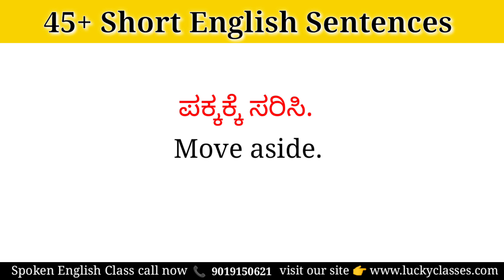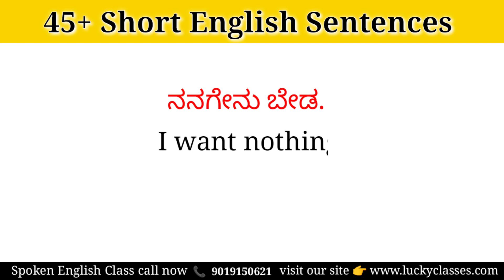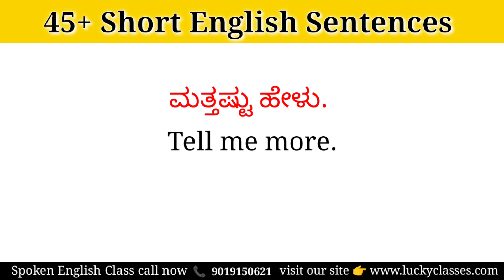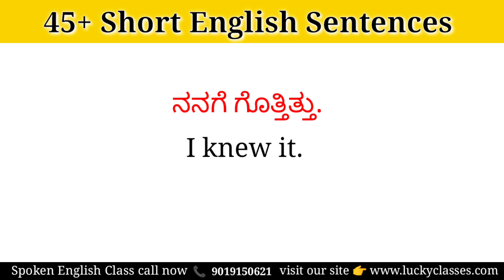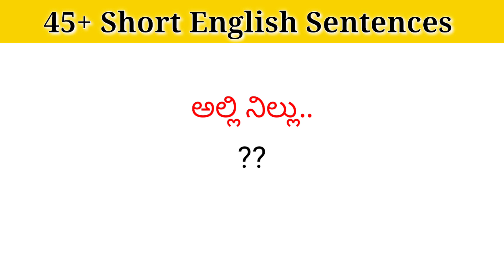45+ daily use short english sentences |spoken english in kannada |English speaking practice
45+ daily use short english sentences |spoken english in kannada |English speaking practice